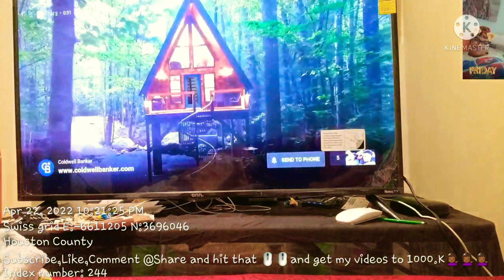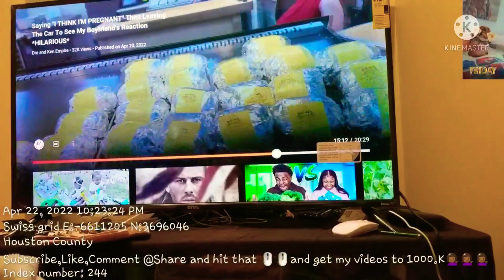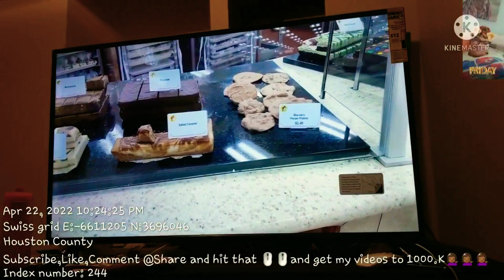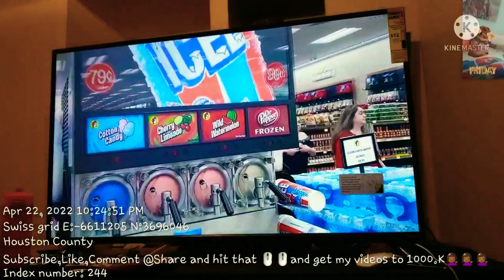Baby number 3@new convertible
Ken prank was haulouse baby number 3 is on the way or not stay tune...